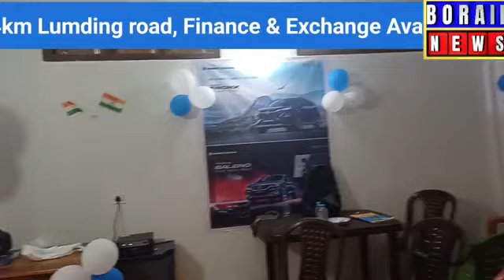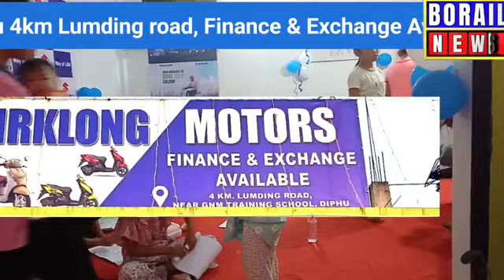14 November 2024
Borail News: 14/11/2024
Childrens day celebration cum Art competition at THIRKLONG MOTORS, 4km Lumding road, Diphu